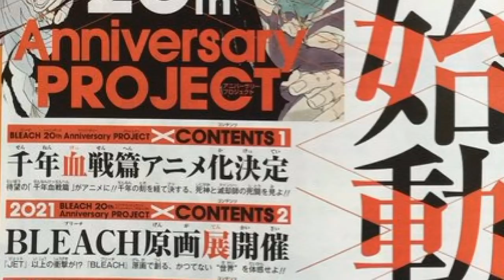BLEACH ANIME RETURNS: TYBW Arc Confirmed For 2021 - Bleach Discussion | Tekking101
The news is out today. Kubo's new work "Burn The Witch" will receive a anime adaption as well as the FINAL ARC OF BLEACH! It is currently slated to release next year in 2021.

Want to send me fanmail? Send To:
Matthew Crawford